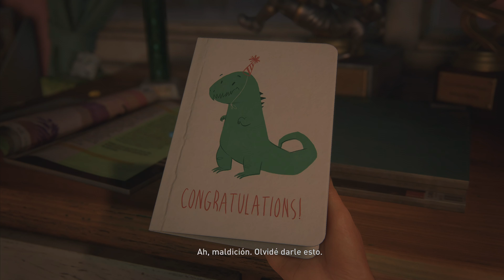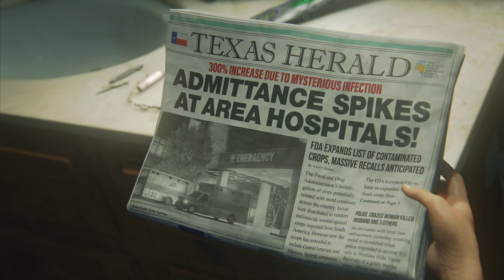De vuelta pero con mejores graficos "The Last Of Us Remake" (PS5) Capitulo #1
Gracias como siempre por su apoyo,
 los quiero😘❤       y aquí un michi...❤
　　　　　／›　　フ
　　　　　|  　.　  . l
　 　　　／` ミ＿xノ
　　　 /　 ヽ　　 ﾉ
　| (￣ヽ＿ヽ)__) 🧶
　＼二つ